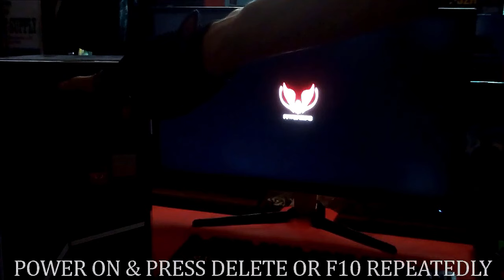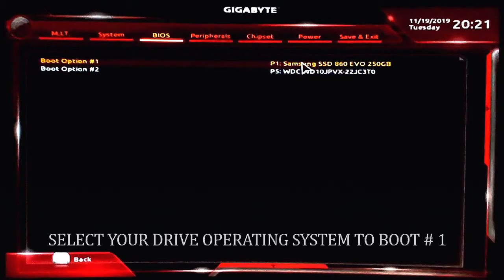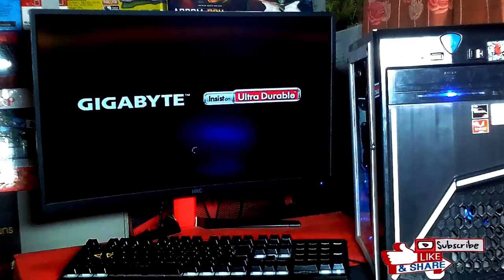GIGABYTE MOTHERBOARD STUCK IN BIOS LOGO FIX.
This video guys showing you how to fix stock or freeze bios logo.
Question ? Just type in comment section.
OPTIMIZE YOUR WINDOWS 11 USING CMD IN 3 COMMANDS.